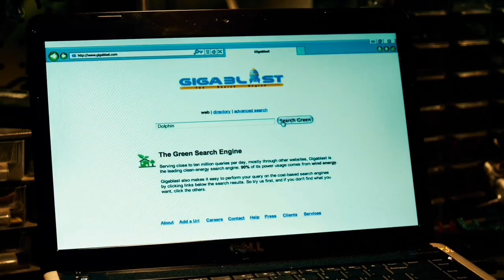Children Saved the Dolphin's Life, its A true Story Film Explained in हिंदी/Urdu,।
𝑪redir:  Give All Images and footage Source To Movie Owner

𝑸𝒖𝒊𝒓𝒆𝒔 :-
Explainer BoY SunnY